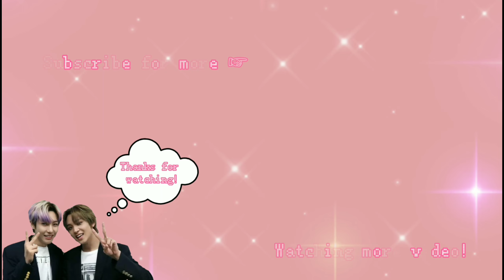HYUCKREN🐻🦊HONEYMOON?? | [FAKESUB]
Hi!😍🥰

Mereka udah baikan???🥰Haechan rada tsundere kali ini😂😂

 Jangan lupa buat nantikan video-video seru Haechan dan Renjun(+nct) lainnya yah~

Channel ini hanyalah video FakeSub buat banyakin konten Hyuckren😊Jadi jangan dibawa ke reallife ok? Kita disini cuman buat senang-senang aja💚

cr. NCTDaily yt channel

Edit by: HyuckRen_

Editing: -VLLO
                 -Kine Master